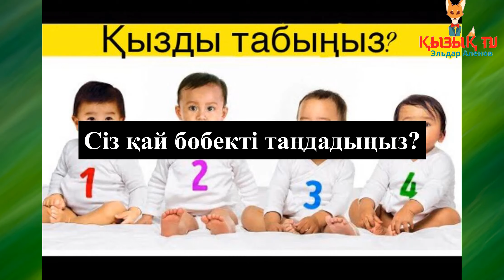Психологиялық тест: Мына балалардың қайсысы қыз?